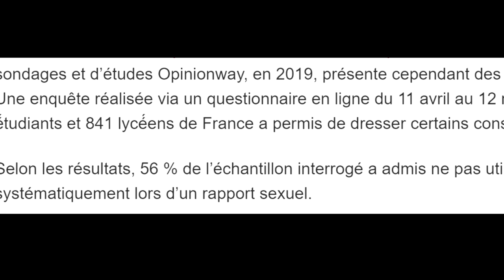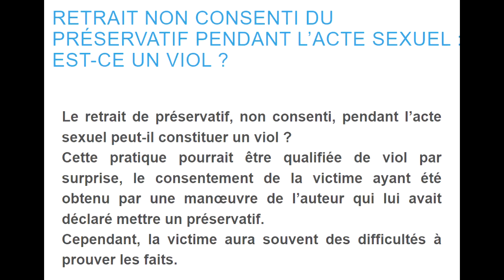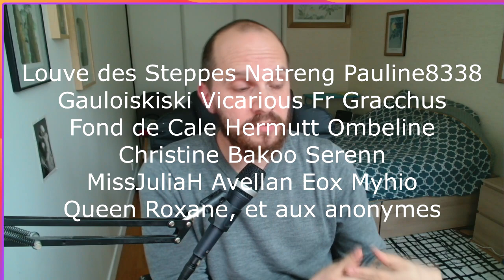LES RAISONS DE NE PAS PORTER DE PRÉSERVATIF (Les gars... sérieusement...)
Pour nous soutenir dans notre action juridique à l'encontre de Psyhodelik